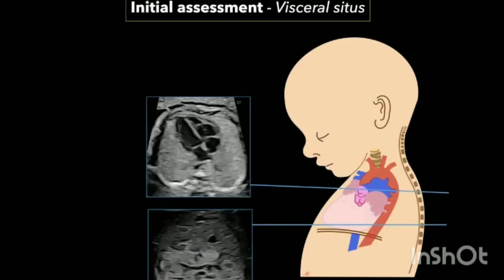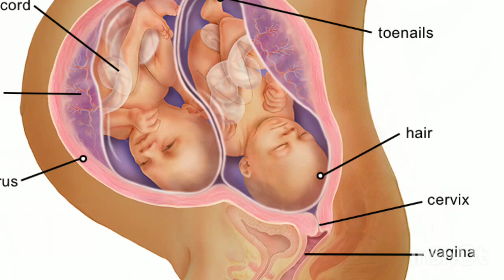twins pregnancy ki tisari timahi third trimester of twins pregnancy twins pregnancy ka 7 8 9 mahina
maine is video me Kuchh jruri bato ko btaya hai jo ki apko twins pregnancy ki tisari timahi me jrur pta honi chahiye

your queries-
twins pregnancy ki tisari timahi
twins pregnancy ka third trimester
twins pregnancy ka 7 8 9va mahina
twins pregnancy ki tisari timahi me kon bato ka dhyan rakhe

thank you❤ so much for watching my video🙏